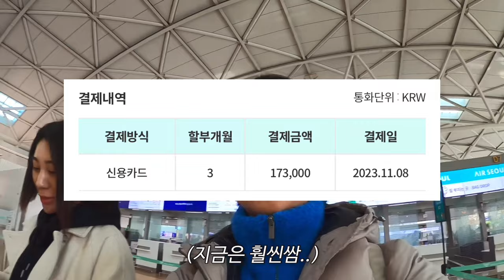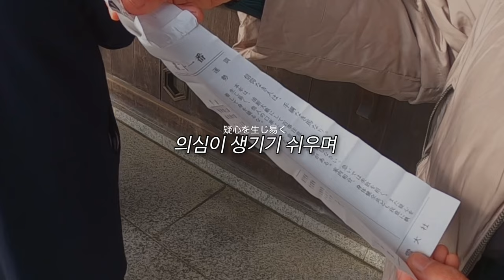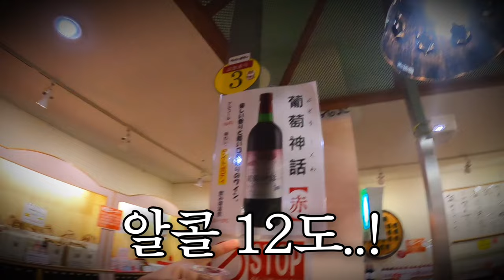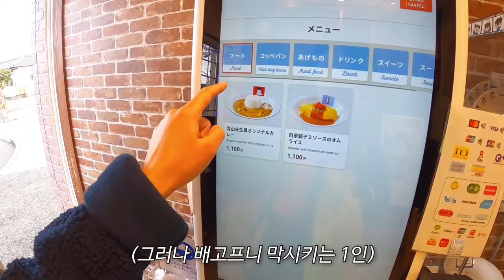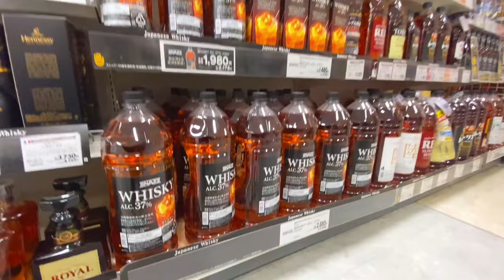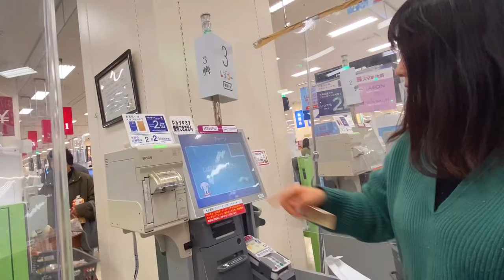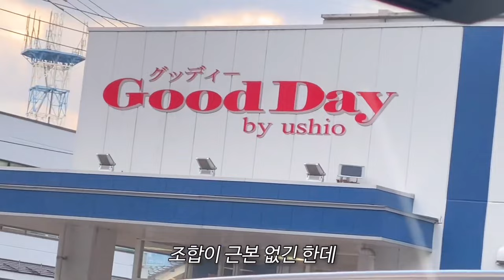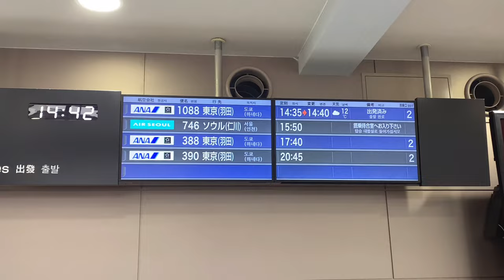일본 시골의 겨울, 50일의 기록 [미공개 풀영상 몰아보기]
* 이 영상은 서프샤크(Surfshark)의 지원을 받아 제작되었습니다:)

* 타임라인:
- 일본 출국편 00:00
- 본격 시골생활 스타트(장작패기/피자만들기) 09:12
- 동네 한바퀴 15:23
- 일본판 황금마차 16:57
- 이즈모 타이샤(신사) 20:00
- 시마네 와이너리 27:25
- 야키이타(나무표지판) 만들기 수업 30:00
- 시골 학교 둘러보기 30:30
- 명탐정 코난 마을 갔다오기 34:54
- 새해 맞이 45:40
- 마트 장보기 59:22
- 정월대보름 축제 엿보기(구로): 1:14:34
- 귀여운 시골 아이들 1:22:24
- 찐불닭 VS 짭불닭 1:24:51
- 마지막날ㅠㅠ(귀국) 1:33:58

오래 기다리셨습니당ㅋㅋ 재밌게 봐주십셩